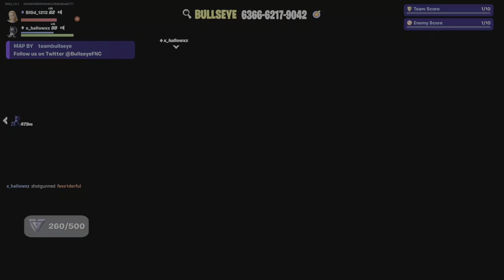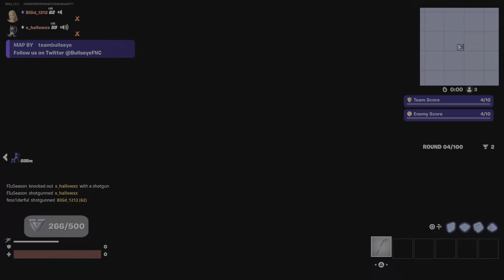X n i shvt dem bad the end! Hilarious